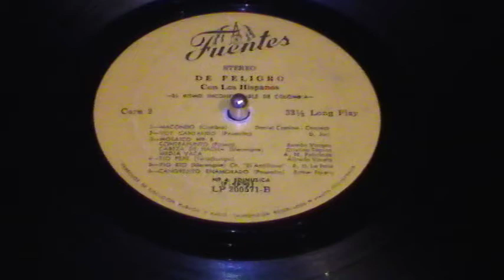Los Hispanos - Los cien años de Macondo - 33 1/3 rpm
1970. En el año 1970, la orquesta Los Hermanos Martelo, los Black Stars y la banda Los Éxitos, hicieron famoso el tema de Daniel Camino Díez-Canseco, llamado "Macondo" (o Los cien años de Macondo), debido al boom que causó el best-seller "Cien Años de Soledad" de Gabriel García Márquez, premio Nobel de Literatura en 1982.

Pero la mejor versión de ese tema que fue éxito en el año de 1970, la lograron Rodolfo Aicardi con los Hispanos, incluido en el LP "De peligro", además es el segundo éxito de ese LP junto a "Ocho días".